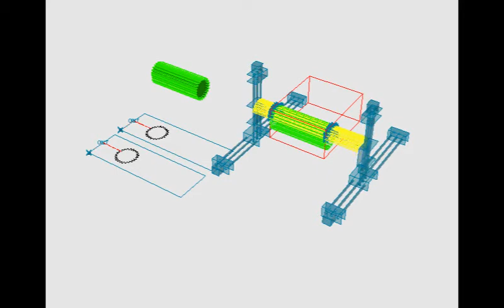Rhino Grasshopper Simulate Foamlinx Fx2912 cnc Foam Cutter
Simulate cnc Foamcutting with Grasshopper